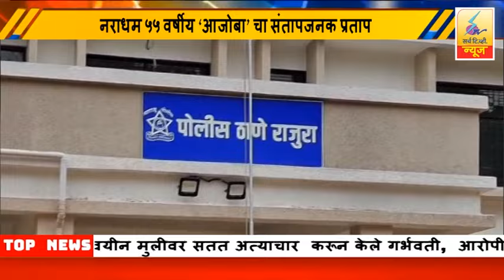13 July 2024 SearchTv News Chandrapur आजोबा' चा संतापजनक प्रताप,अल्पवयीन मुलीवर सतत अत्याचार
नराधम ५५ वर्षीय 'आजोबा' चा संतापजनक प्रताप,अल्पवयीन मुलीवर सतत अत्याचार करून केले गर्भवती,  आरोपीला अटक